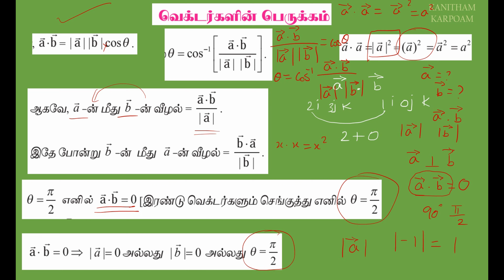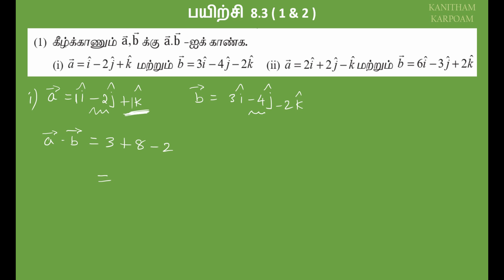11th Maths Tamil Medium Exercise 8.3 Sum 1 & 2